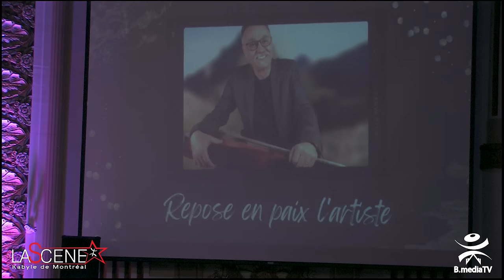Youcef Hessas Montréal - chansons de fêtes et ambiance -2024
Un grand merci à nos chanteurs Kabyles:
MATOUB LOUNES. FARID FERRAGUI . BOUDJEMAA AGRAW. MOHAMED ALLAOUA. ALI IRSANE.MOH AMICHI . FERHAT IGUERCHA . RATIBA . FARID GAYA . AMIROUCHE . MALIKA DOMRANE . MASSA BOUCHAFA . SLIMANE AZEM. IDIR . AÏT MENGUELLET . MORAD GUERBAS(2004) . MEKHLOUF. FAHEM . AKLI YAHIATENE . MASSI. SAID YOUCEF(. DJURDJURA . FATEH . HAMIDOUCHE . AZENZAR . BRAHIM TAYEB . MOHAND AÏT CHALLAL . CHEIKH NOUREDDINE . AKLID . ALI AMRAN . KARIM ABRANIS . RABAH ASMA . SAIDINAS . DJAMEL ALLAM . INESS MEZEL . TAKFARINAS . SOUAD MASSI . IZRI BRAHIM . KAMEL IGMAN. ALI FERHATI . NOUARA . MEDJAHED HAMID . ZOHRA .MASSINISSA . FERHAT MEHENNI .SAOUDI. KARIM T. AREZKI MOUSSAOUI.AZWAW OUSSADI. YASMINA.CELIN A.LYDIA.LINDA. CHERIFA.ALDJIYA. MOUMOUH. AMAR KOBBI. SLIMANE AZEM. AIT SALAH. ZAIM. NORDINE. ABRANIS. OUARDIA. KADIR DJOHNS.CHERIFA. HNIFA. DJAFFAR AIT MENGUELLET. LAHLOU. HACENE HIFIFI. IDLES. SIHAM STITI. YOUNES BOUDAOUD. OULAHLOU. NABATH. GROUPE TIGHRI. NADIR. YACINE. CHERIF KHEDAM. RACHID KHEDIM. MASSIWEN. HASSIBA AMROUCHE. MOHAND T.MILA.OUAZIB MOHAND OUMEZIANE. KARIM (AIT HAMID, HASSIBA AMROUCHE, DJILALI HAMAMA., LYES, AGHILAS, AZIFAS, ALMAS,MOUSSA , OUALID, NADIA DZIRIA, NADIA BAROUD, GHANOU ABDJAOUI, NAFAA .MOH DAHAK.HACENE ABBANI.CHEIK EL HASSNAOUI.TAOUES.KAR IM YEDDOU.MASTANABAL.RA BAH AIFANE.OUJRIH.SALAS. RABAH BENSAID.FAYCAL.AKLI YEHYATHEN.ABDALLAH OUMAKHLOUF.AKLI D.ZAYEN.FAHEM MOHAND SAID.AMOUR ABDENOUR.GROUPE IDURAR.GROUPE ENZA.GROUPE AKFADOU.YACINE.AGHIL AS.WALID.ALI AMRANE.ALI MAOUCHI.MOUSSA KARBACHE.KAMEL MESBAHI.OSMAN.KAMEL BACI.THANINA.LOUIZA. WARDIA.IDFLAWEN.MAKH LOUF.KACI.LAHLOU.ZAI M.TAHAR MEIBECHE.LES FRERES AIT SALAH.HAMED HAMDANE .FARID MEDDOURENE. ABDELLAH MEBARKI. MERZOUK.ALI ABDJAOUI. MADJID boukrif